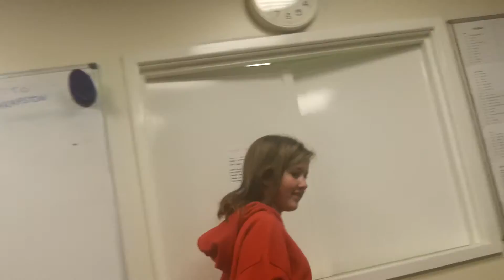2011 - September - Summercamp - Thrapston